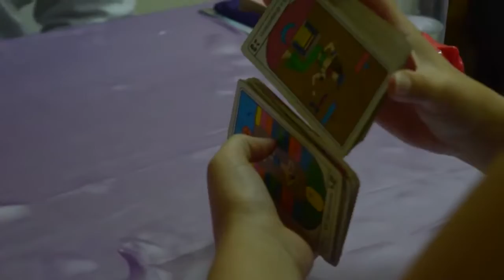Holistic Fest | Organización de Eventos DC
► Título del proyecto: "Holistic Fest"
► Estudiantes: Ana Laura Magnani Sklar, Florencia Olivera, Candela Soler, Micaela Naveiro y María Luisa Álvarez Duque
► Asignatura: Organización de Eventos IV
► Cátedra: Nikoniuk

"Holistic Fest" Un festival holístico para concentrarse en examinar la conciencia, meditar, contemplar, y muchas más actividades espirituales.
Organizado por los estudiantes: Magnani Sklar Ana Laura, Olivera Florencia, Soler Candela, Naveiro Micaela, Alvarez Duque Maria Luisa.

Cada día es más necesario disponer de nuestro espíritu para trabajar, para encontrarnos con nosotros mismos en total sinceridad y honestidad; para dialogar con nuestro propio yo. Generándose un ambiente placentero de re conexión y relajación para poder disfrutar de las diferentes actividades.